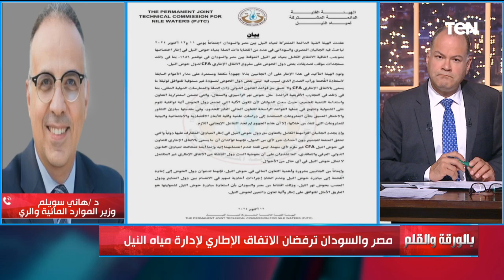وزير الموارد المائية والري يطمئن المصريين على ملف المياه ويؤكدموقف مصر واضح ولن نعترف بأي تحرك أحادي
بالورقة_والقلم | وزير الموارد المائية والري يطمئن المصريين على ملف المياه ويؤكدموقف مصر واضح ولن نعترف بأي تحرك أحادي